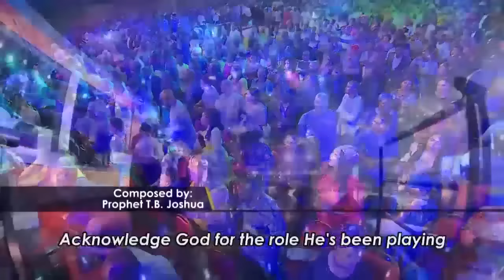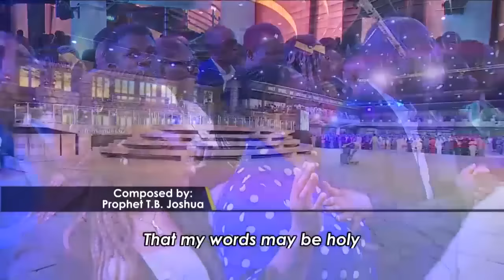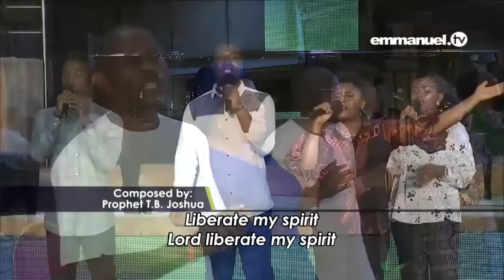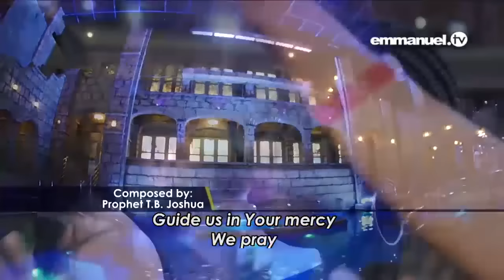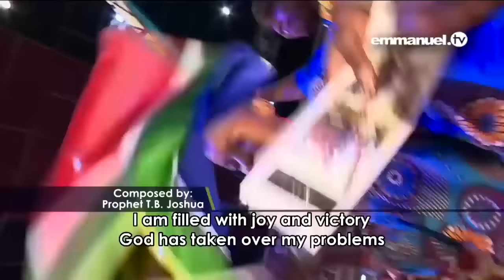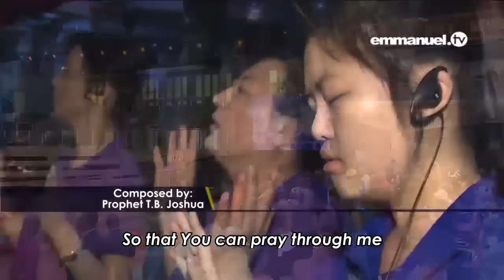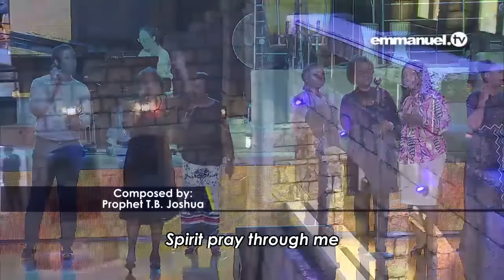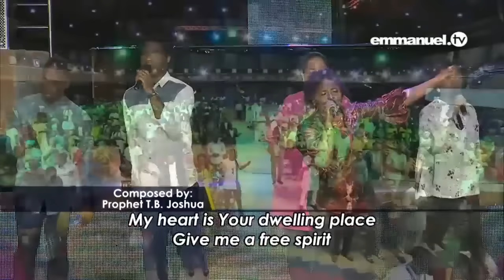SCOAN, 15, 2 hours of Praise and Worship songs.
This is a combination of 15 songs, of 2 hours nonstop of Praise and Worship, being lead by the Holy Spirit our father in Lord T.B Joshua took time to write and compose for the Glory of our heavenly Father, and as you praise and worship together with SCOAN team, enjoy the joy worship to our heavenly Father